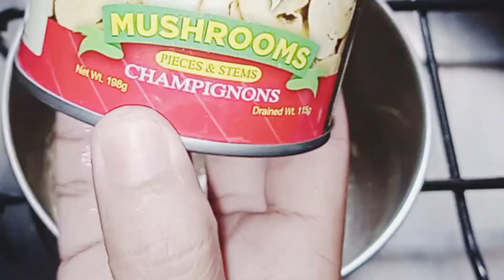Lagyan mo ng Mushroom ang simpleng Gravy mag Le-level up sa Sarap | Mushroom Gravy Sauce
# Mushroom Gravy Sauce

Ingredients

: Butter
: Garlic
: Mushroom
: All purpose flour
: Chicken cube
: Salt
: Ground black pepper
: Water